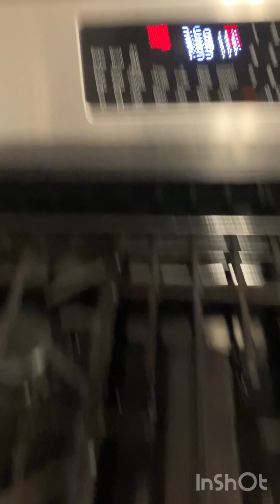Forging an Elven Blade